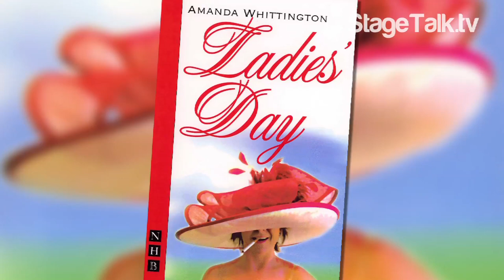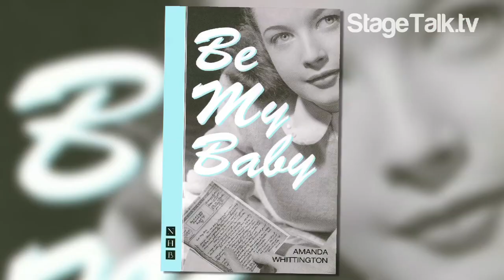Stage Talk TV: Episode One - 'Meet The Playwright' with Amanda Whittington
STAGE TALK TV: The new amateur dramatics TV channel in partnership with Nick Hern Books present 'Meet the Playwright', interviews with leading British playwrights whose plays are popular for amateur performance.

Episode One: Joanna Flay meets playwright Amanda Whittington and asks her about her enduringly popular plays (including Be My Baby, Ladies Day and Ladies Down Under) which have been widely and frequently performed by both amateur and professional groups, and her use of social media to engage with her audiences.